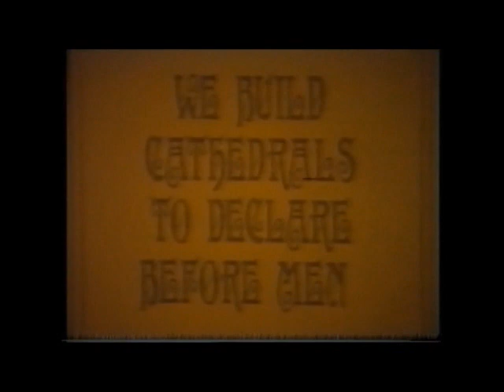Dedication of the Galway Cathedral 1965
The Cathedral of Our Lady Assumed into Heaven and St Nicholas (Irish language: Ard-Eaglais Mhaighdean na Deastógála agus Naomh Nioclás), commonly known as Galway Cathedral is a Roman Catholic cathedral in Galway, Ireland and is one of the largest and most impressive buildings in the city.

Construction began in 1958 on the site of the old city jail, and in 1965 was finally dedicated by Cardinal Richard Cushing to Our Lady Assumed into Heaven and St Nicholas.